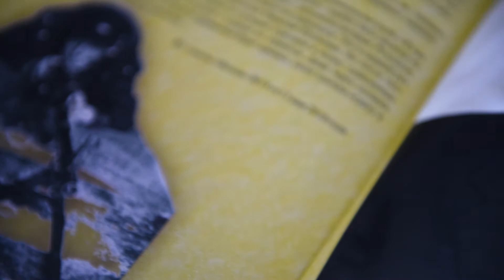На Карельском фронте Николай Иванович Петялин, ветеран ВОВ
В сентябре 1942 года Николая Ивановича Петялина призвали на службу. Он попал в гарнизонную охрану аэродрома у поселка Мурмаши в Мурманской области. Здесь ему пришлось пережить частые налеты фашистской авиации и бомбежки.
В 1943 году Николаю Ивановичу пришлось побывать на Карельском фронте. Годом позже он был ранен – получил шрам на шее и легкую контузию. При бомбежке полностью завалило землей, но выкарабкался.
Победу Николай Петялин встретил в Мурманске.
C 1945 по 1948 годы ему довелось послужить в Финляндии и Норвегии. После войны в основном зачищали местные территории от бомб, перекрывали дороги, а снаряды уничтожали.